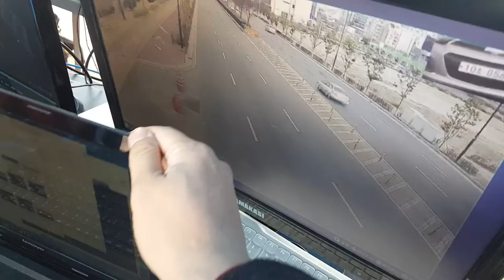디비시스도시방범차번추출